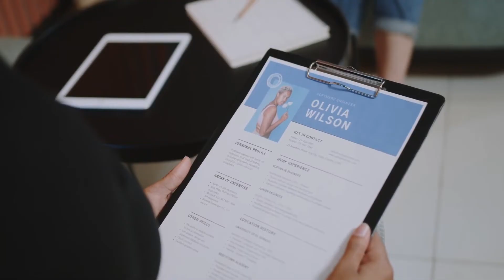A IMPORTANCIA DO CRM PARA ELEVAR SUAS VENDAS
Os sistemas de CRM são importantes para as empresas porque permitem que elas rastreiem e gerenciem as interações com os clientes. Isso torna mais fácil para as empresas identificar oportunidades de venda, monitorar o desempenho dos vendedores e aumentar a eficiência das campanhas de marketing.

Vídeos motivacionais com os cortes mais incríveis das melhores histórias e livros.

😱 Esse canal tem como objetivo, compartilhar conteúdos motovacionais relacionados à vendas, superação, livros, mensagens, empreendedorismo para lhe ajudar e se tornar uma pessoa melhor a cada dia.